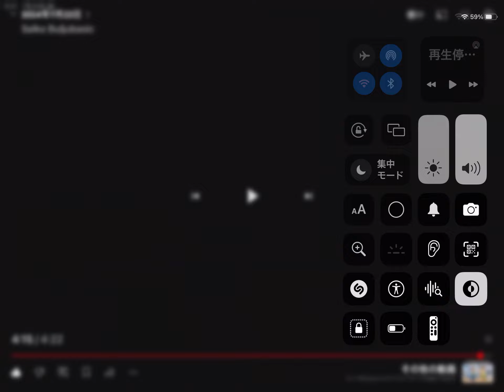2024年7月26日